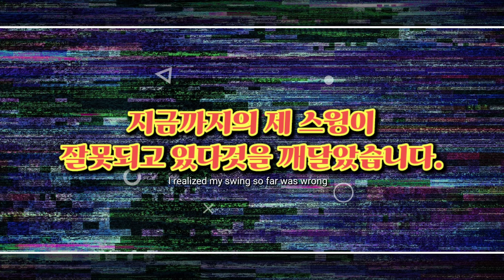[A-HOOK(6)] (ENG) 타점교정으로 스매시의 파워를 증폭시켜볼께요 | Hitting Point REMASTERED | 정성웅코치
(에이훅 배드민턴 아키데미 6탄)

이번 영상은 에이훅 아카데미 여섯번째 영상입니다.
[타점 리마스터] 타점교정 (편) 입니다.
정확한 타점교정을 통해서 스매시에 파워를 더 담아보낼수 있는 방법에 대해서 열정 넘치는 레슨 현장을 영상으로 담았습니다.

경기도 하남의 상산곡동에 위치한 블루코트 평일, 저녁 아카데미레슨 으로써,

A-HooK : 1) A조까지 한방에 훅 올라가자
                 2) A조에게 강력한 훅 한방을 날릴수 있다

이런 의미로, 배드민턴 아카데미가 신설되었습니다.
정성웅 코치님의 엘리트 교육방식을 동호인에게 커스터마이징하여, 힘들고 어려운 방식에서 벗어나
재밌고 즐겁게 실력이 성장할수 있는 지도방식으로 실력향상에 초점을 맞춰서 레슨을 진행하고 있습니다.

또한 실력별로 맞춤형 레슨을 통해서 기본 자세부터 시작하여, 고급기술까지 모든동작들을 습득하게되며
특히나, 본인이 어려워하거나 잘 안되던 기술들에 대해서 특성화 교육을 통해서 빠른 습득을 할수있도록 지도해주고 계십니다.

관심있는분들의 많은 문의 부탁드릴께요

※ 사회적 거리두기 단계격상으로 오랜만에 다시 시작한 블루코트 오전레슨에 많은 관심과 문의를 부탁드리겠습니다.

정성웅 코치님의 에이훅(A-HOOK)을 통해서, 한층더 높은 스트록을 완성하실수 있는 계기가 되길 바랍니다.

촬영장소 : 블루코트 배드민턴장 (경기 하남 상산곡동 541-7) / 최고급 매트 설계 (3코트), 넓은 주차장, 샤워실 완비

(매주 월수금 오전반 : 오전10~오후1시)
정성웅 코치님 레슨반